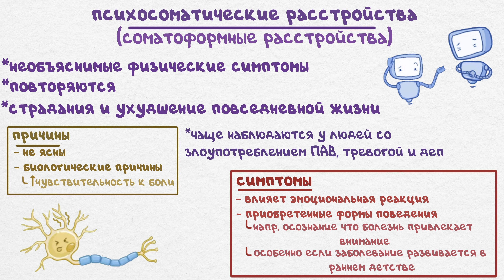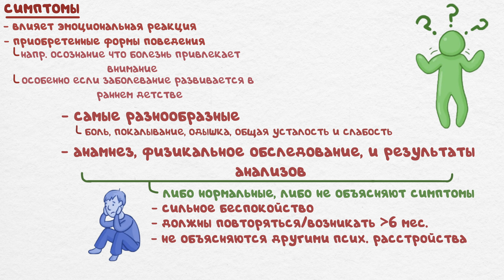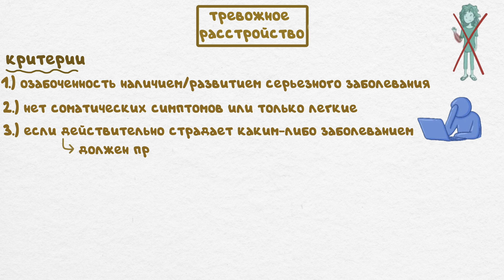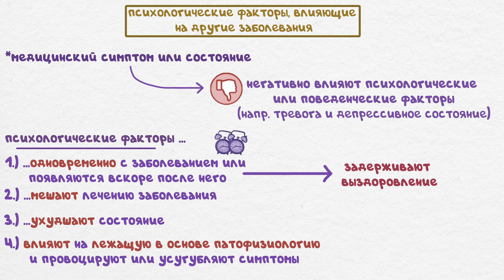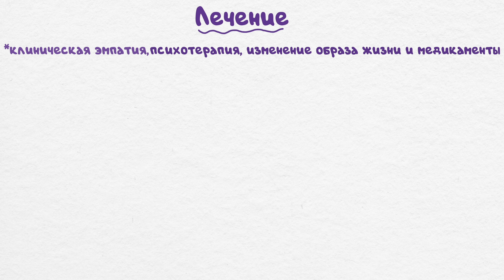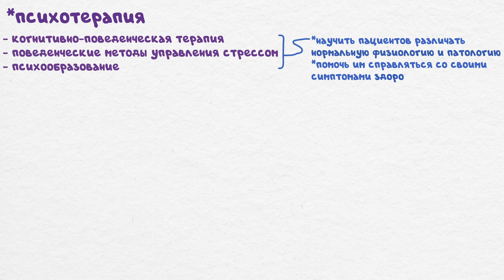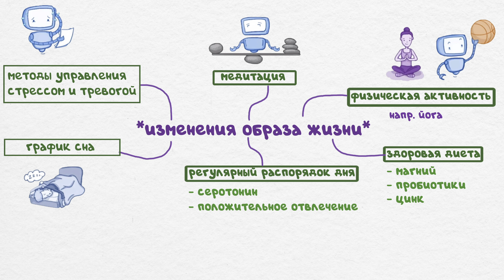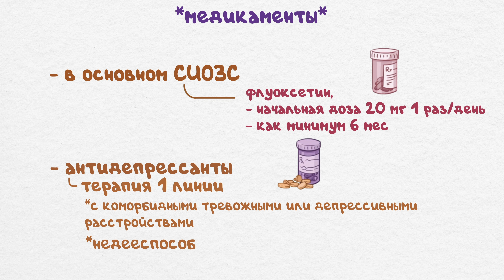Психосоматические расстройства | Психосоматика ложь?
Психосоматические заболевания характеризуются многочисленными стойкими соматическими жалобами, связанными с непропорционально интенсивными и дезадаптивными мыслями, чувствами и поведением, вызванными этими симптомами. Симптомы не возникают в результате симуляции или преднамеренно и могут как действительно сопровождать существующее соматическое заболевание, так и не быть с ним связаны. Диагноз основывается на данных анамнеза со слов пациента, а иногда и членов его семьи.

Psychological Factors Affecting Other Medical Conditions (PFAOMC/PFAMC) is a mental disorder that is diagnosed when clinically significant psychological or behavioural factors adversely affects an individual's medical condition and increases their risk for suffering, death, or disability.

Other Specified Somatic Symptom Disorders is a category of DSM-5 diagnoses that applies to individuals who have symptoms characteristic of somatic symptom and related disorder (e.g. - somatic symptom disorder, illness anxiety disorder) but do not meet the full criteria for any of them.

Somatic symptom disorder is diagnosed when a person has a significant focus on physical symptoms, such as pain, weakness or shortness of breath, to a level that results in major distress and/or problems functioning. The individual has excessive thoughts, feelings and behaviors relating to the physical symptoms.